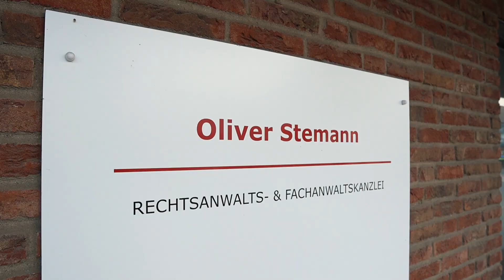Marl - Anwaltskanzlei Oliver Stemann Rechtsanwalts- & Fachanwaltskanzlei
Anwaltskanzlei Oliver Stemann Rechtsanwalts- & Fachanwaltskanzlei, aus Marl stellt sich vor. Mehr finden Sie auf unserer Firmenprofilseite in